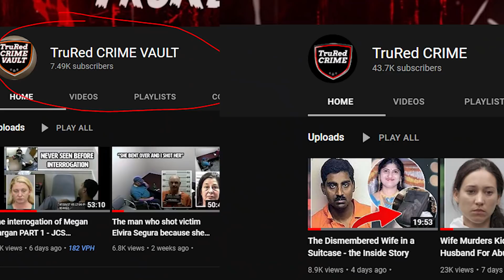Mother murders son & burns the body because he could not memorize the Quran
This is the tragic true crime story of Yaseen Ege